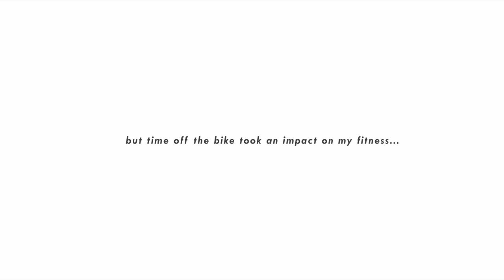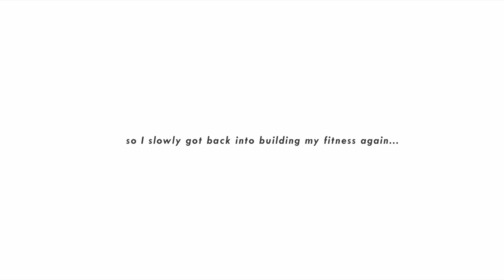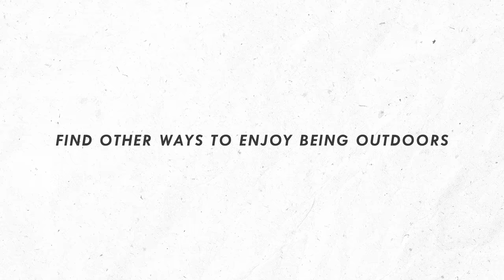6 months on...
6 months after a pretty serious crash where I suffered a brain injury.
So wanted to give an update - it's actually 7 months but 6 months sounds a bit more like a set periods of time, right? :)

But also wanted to share some things I learned about building fitness again - so if you are coming back from an injury or just want to build your fitness this will hopefully help :) xx

And also. BIG EVENT!!!